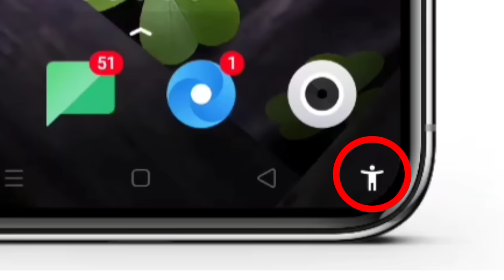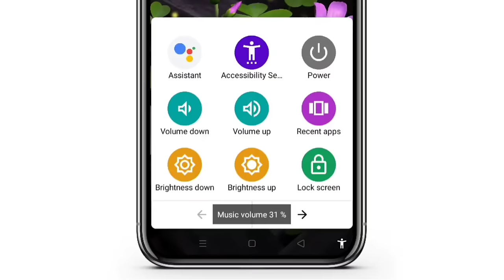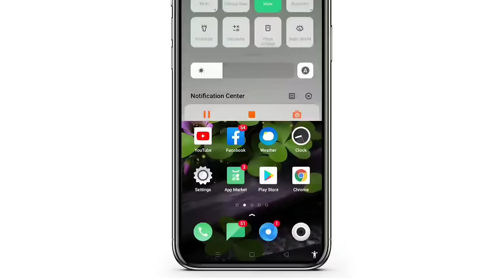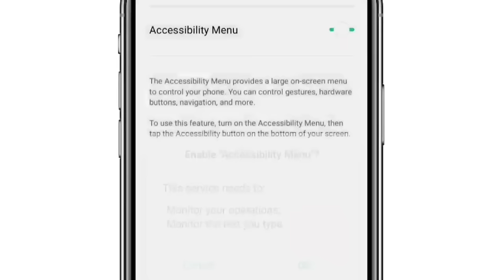Phone Accessibility Menu Most Important And Useful Secret Settings | Additional Settings